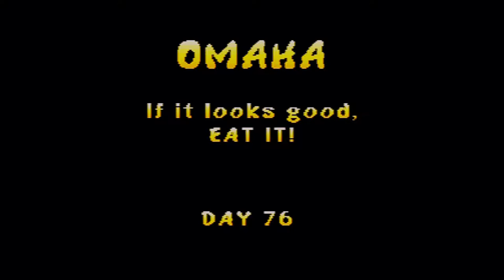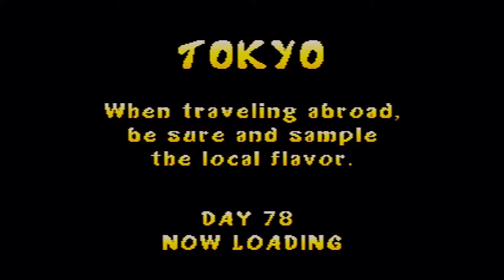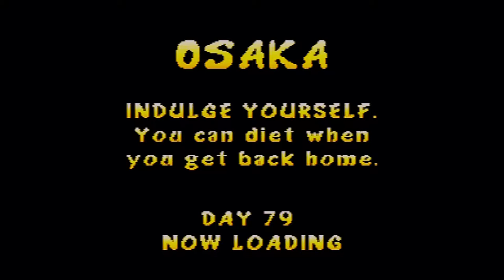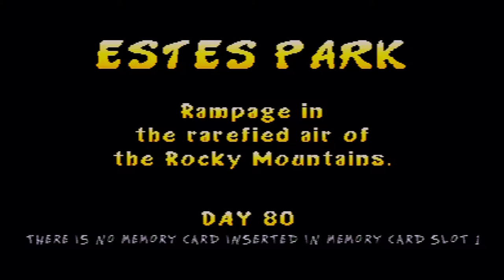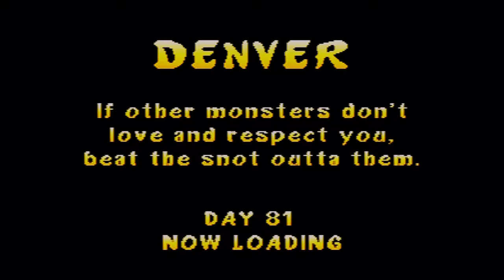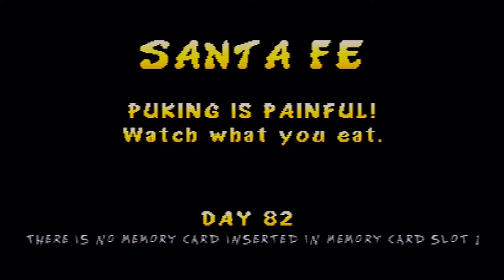let's drunkenly co-op Rampage World Tour part 10: Morgan Connery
Oh yea, totally suave :3